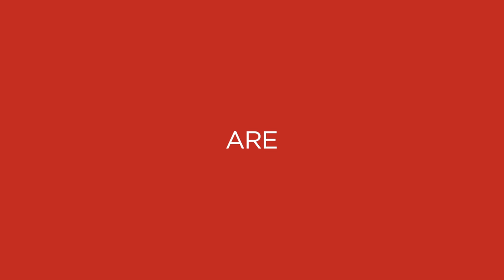Relive an incredible summer of cricket!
We are on top of the world. Get excited for what the future brings for cricket.